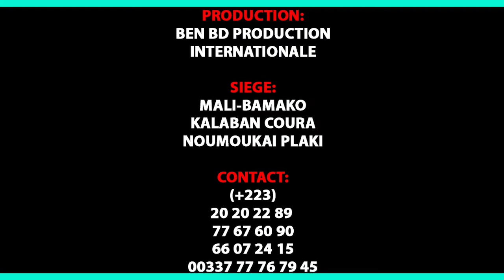Affaire de Lettre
L'artiste Comédien de Yélébougou SOUNKALO COMEDIE est un jeunes Comédiens de Bamako qui jouent dans le groupe YELEBOUGOU et qui est très très aimé de nos jours partout au Mali et le voilà SOUNKALO COMEDIE dans ( AFFAIRE DE LETTRE ) pour vous les fans avec le soutien de son LABEL UNIVERSEL BEN BD PRODUCTION INTERNATIONALE aux contacts: 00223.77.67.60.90 ou 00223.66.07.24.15 ou 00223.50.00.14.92 ou sur internationale au: 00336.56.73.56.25 ou par E-mail: /